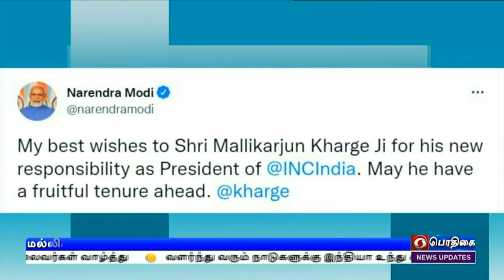புதிய தலைவர் மல்லிகார்ஜூன கார்கேPodhigaiTamilNews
அகில இந்திய காங்கிரஸ் கட்சியின் புதிய தலைவராக மல்லிகார்ஜூன கார்கே தேர்வு - பிரதமர் நரேந்திர மோதி, சோனியா காந்தி உள்ளிட்ட தலைவர்கள் வாழ்த்து.